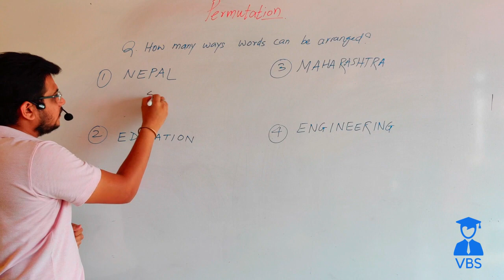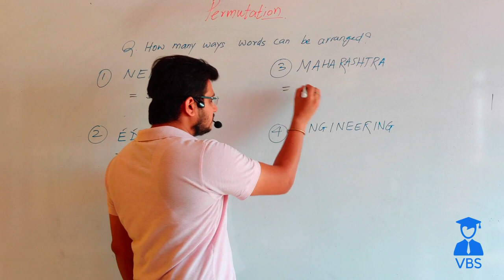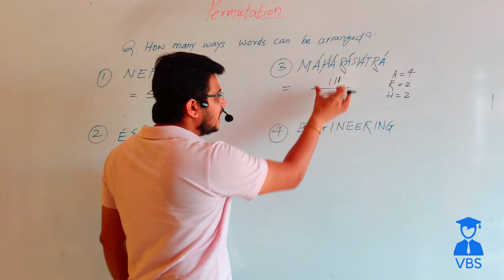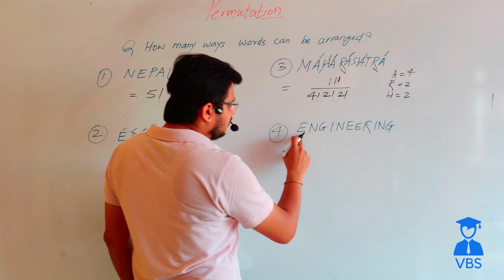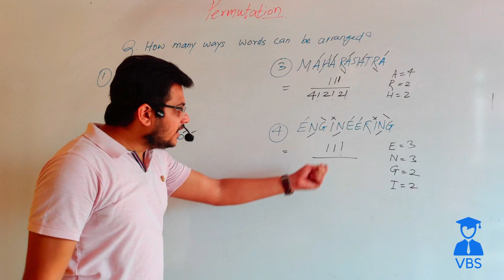Permutation Solved Example | Aptitude Permutation and Combination part 3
Introduction to aptitude exams and placement tests and the importance of various topics for exams and job interviews.

Overview of permutation and combination, including the difference between repetition allowed/not allowed and repeated/non-repeated letters.

Solved examples and practice problems for permutation and combination, along with tips and tricks for approaching these types of questions efficiently and effectively.

Common questions asked in aptitude exams and placement tests for permutation and combination, along with advice on how to prepare for these types of questions.

Strategies for improving your performance in permutation and combination, including memorization techniques and shortcuts for quickly finding the answers.

Special topics such as vowels coming together, odd/even position, and others will also be covered in detail.